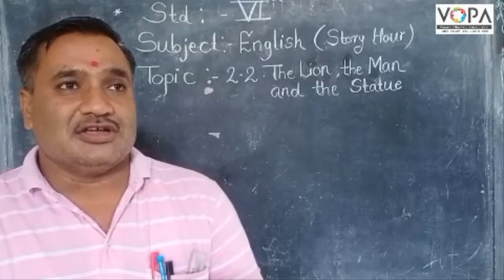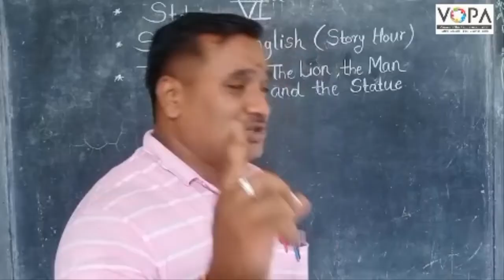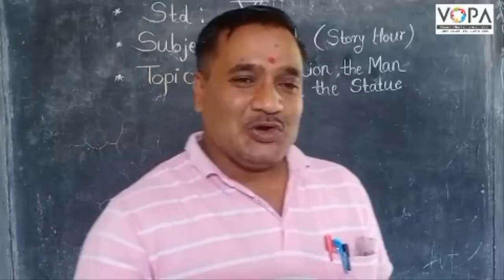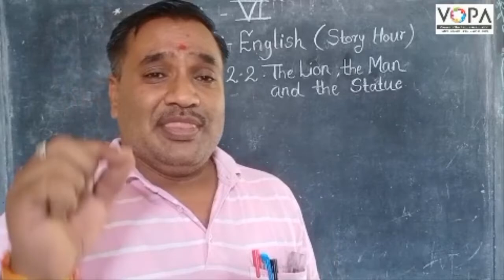6th | English | Chapter 2.2 | The Lion The Man And Statue | V-1 | VSchool